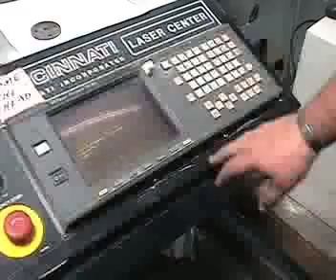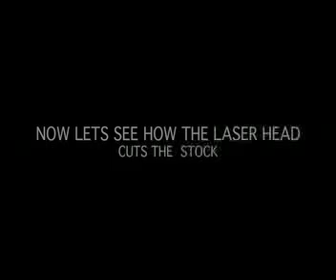Tomasuri Laser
Educational test version of laser cut. Meditation chair created by Tomasuri . Phoenix , Arizona